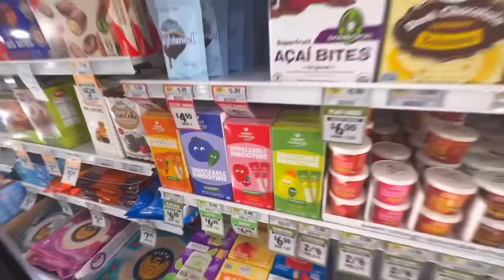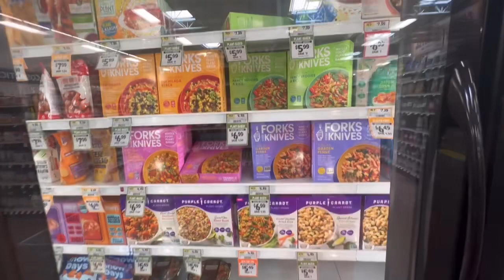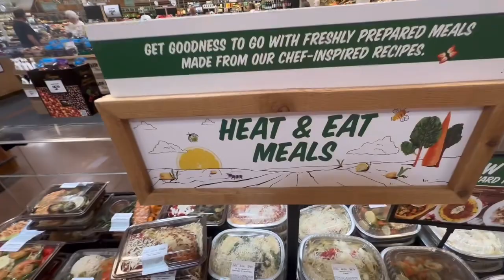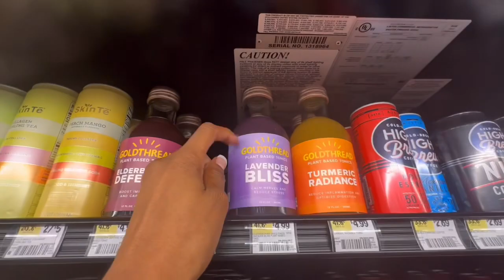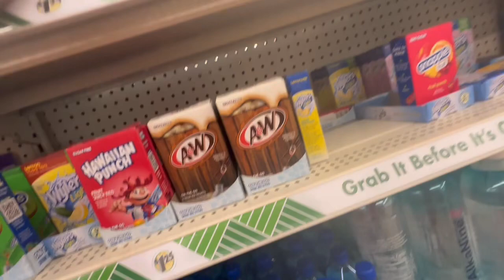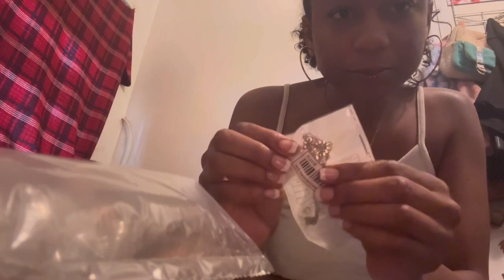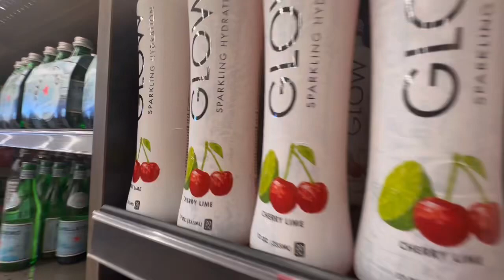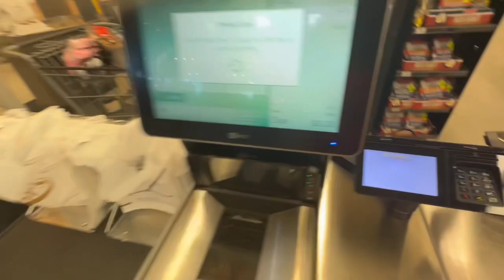Shopping Vlog 2023 🛍️| Sprouts 🌱| Church ⛪️|Daughter Wylin 😩|Haul 🛒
Hey guys, welcome to or back to my channel, in today’s video I will be taking you guys with me to church and the grocery store, alongside my daughter. I hope you all enjoy!!! 😇🤍🙏🏽 xoxoxoxoxo.